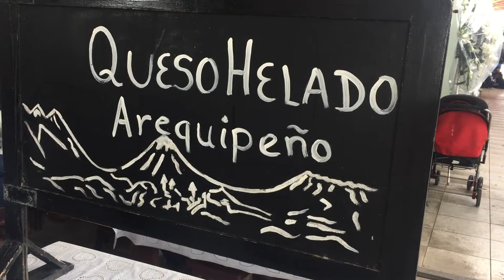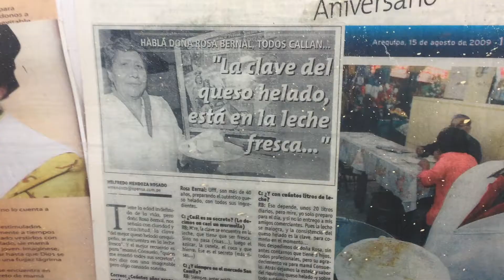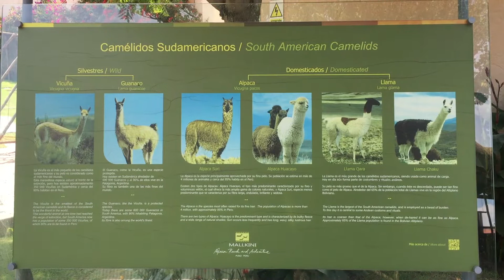Arequipa Peru Travel Guide | Exploring The White City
In this episode we’re exploring all the best things to do in Arequipa, Peru. Nicknamed ‘The White City’ after its stunning white architecture as well as another more shameful aspect of its past, Arequipa is one of the most underrated cities in South America.

Surrounded by three active, snow capped volcanoes, join us as we take a wander around all the best attractions including El Misti and Arequipa Cathedral while learning about the history of Arequipa city.

Arequipa also shouts some of the best food in Peru, so we also include an Arequipa food tour around some of the best places and things to eat, queso helado we’re looking right at you!

We check out Arequipa nightlife and hit some of the best bars in the city, all washed down by  a welcoming atmosphere and some seriously good craft beer.

Head over to our website for lots more details in our Arequipa blog - COMING SOON.